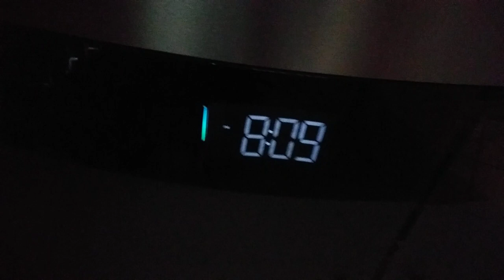August 7, 2023